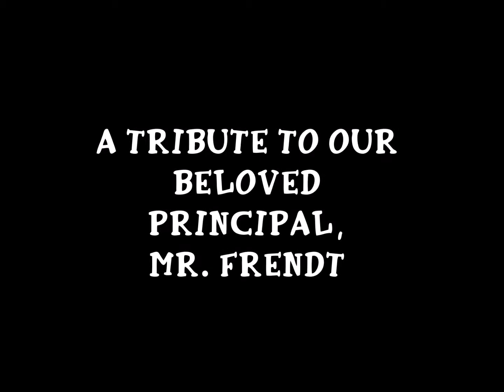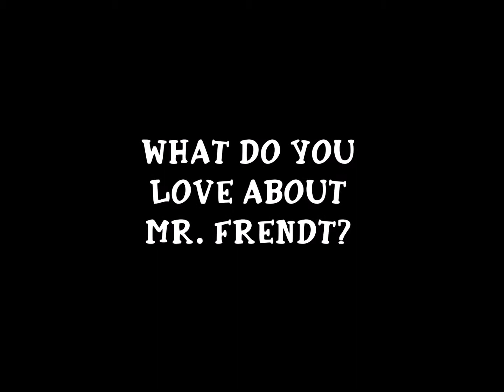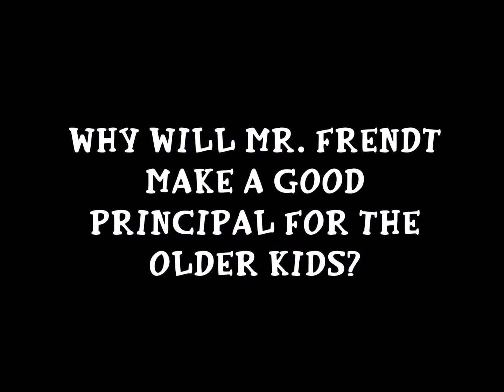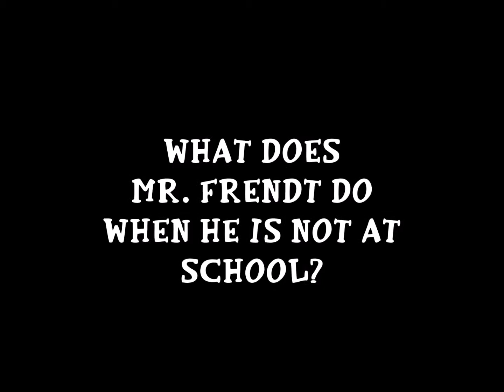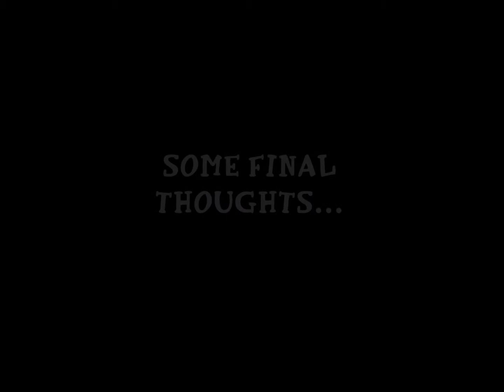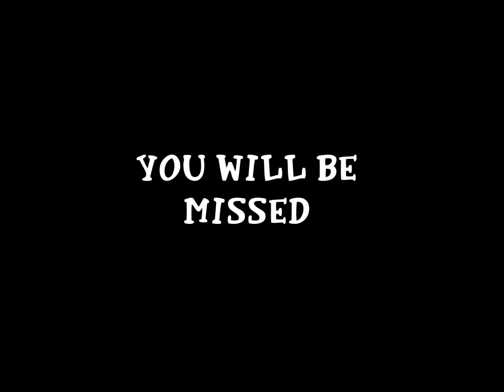Tribute to Mr. Frendt